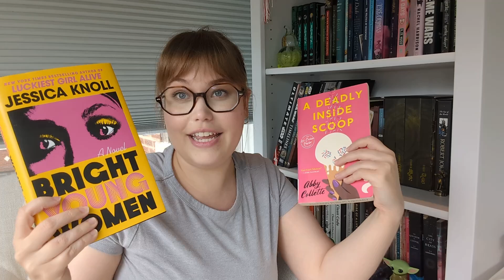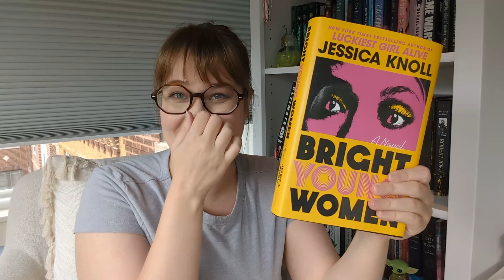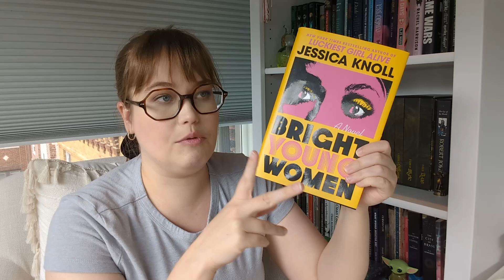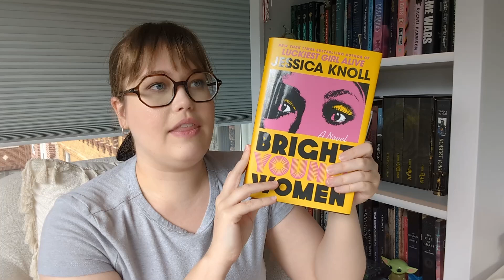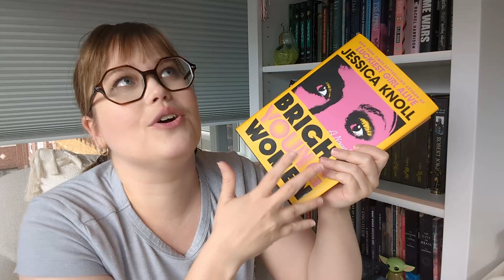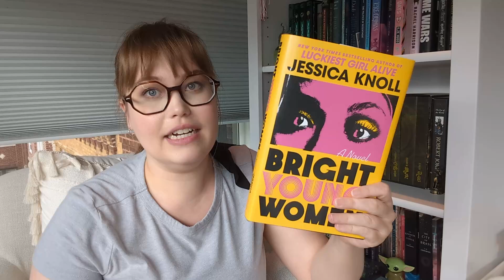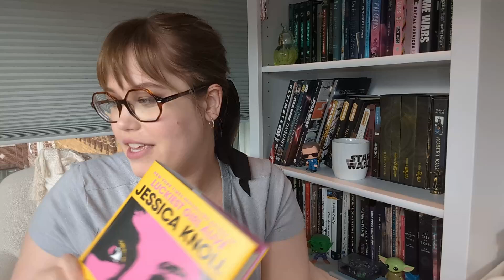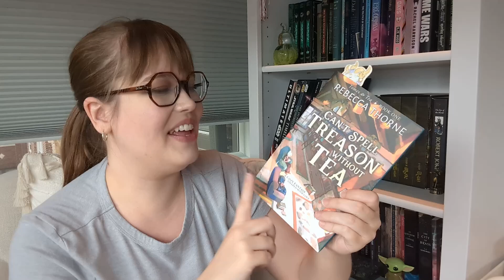Everything I Read in July 💛🩷 2024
Hi there!

Welcome back to another video on my channel. Today I'm talking about all the books/novellas I read this past month. I also give some insights to what I plan on reading in August. Have you read any of these books? Let me know down below!

Thanks, bye!!

My Books 📚

Cursed Fate
Wicked Breed
Cursed Images